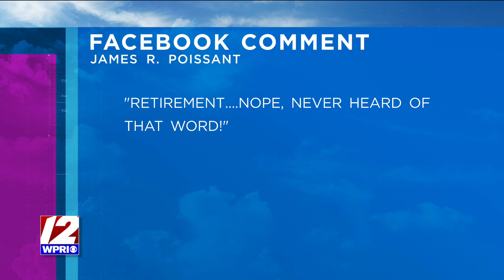The Rhode Show - RSBuzz Your dream retirement scenario? - 6/9/21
Would you want a Golden Girls type of scenario?